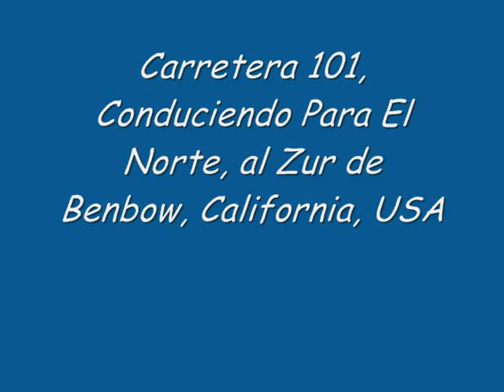CAMINO PELIGROSO-CARRETERA 101 CALIFORNIA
Aqui se ve como los conductores se ponen nerviosos cuando pasan por terrenos desconocidos. Algunos mejor se hacen a un lado...